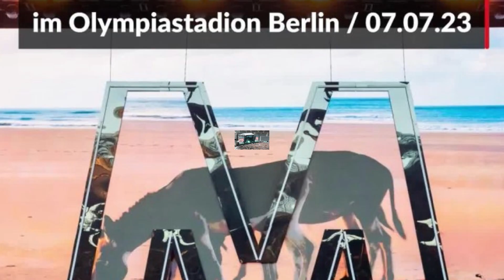Depeche Mode Live in Berlin 2023 - eine kleine Impression von der tollen Stimmung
Meine Söhne hatten ihren Vater zu den Liedern ihrer Jugend eingeladen. Warum auch nicht? Jede Generation hat ihre Idole und ihre Zeit.
Depeche Mode hat der Rocker früher geduldig stundenlang ertragen „müssen“. Vor allem auf Reisen im Auto … es gab nur eine Kassette. Da musste ich damals durch, sowie meine Eltern damals auch bei  mir.
Das Video soll nur eine kurze Erinnerung an das Konzert sein, wenn der alte Mann ein Teil seines Lebens an ihm vorbeiziehen lässt  und die begeisternde  Stimmung des Publikums zeigen.

Erlebt am 09.07.20